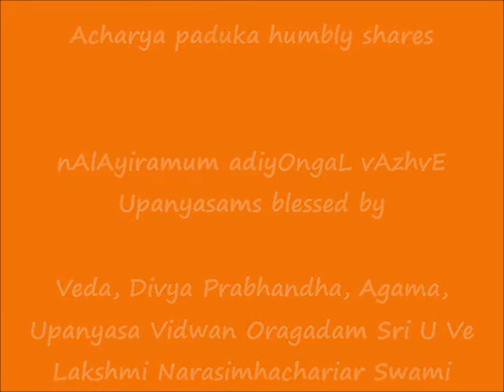03 = மூன்றாம் திருவந்தாதி (moonDRAm thiruvandhAdhi) = nAlAyiramum adiyOngaL vAzhvE) upanyAsams